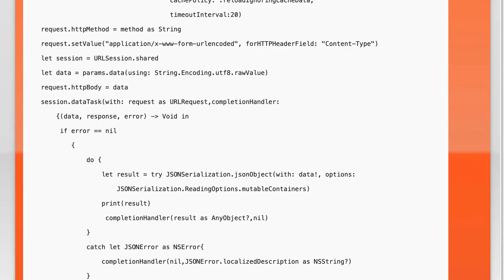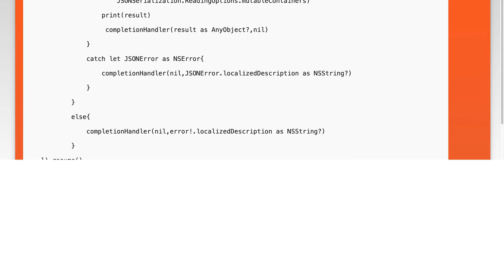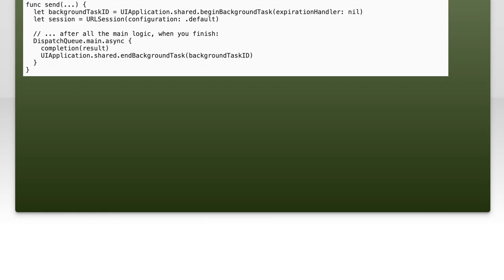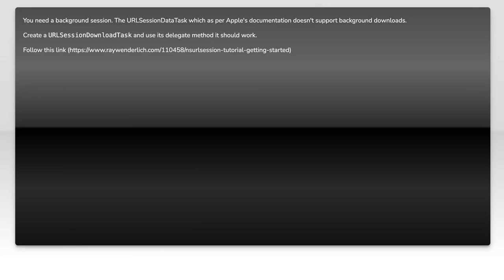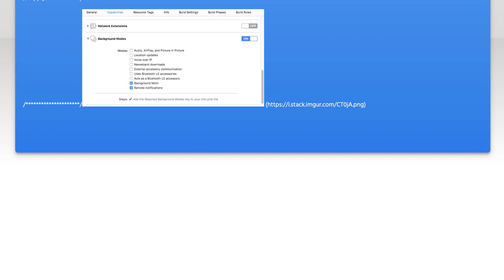Fixing URLSession DataTask Not Called in Background - iOS Development Tips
In this video, we dive into a common challenge faced by iOS developers: ensuring that URLSession's data tasks continue to function properly when your app is running in the background. We'll explore the intricacies of background execution, discuss potential pitfalls, and provide practical solutions to keep your data tasks running smoothly. Whether you're building a background-fetching app or simply want to enhance your app's performance, this guide will equip you with essential tips and best practices.

Today's Topic: Fixing URLSession DataTask Not Called in Background - iOS Development Tips

Related to